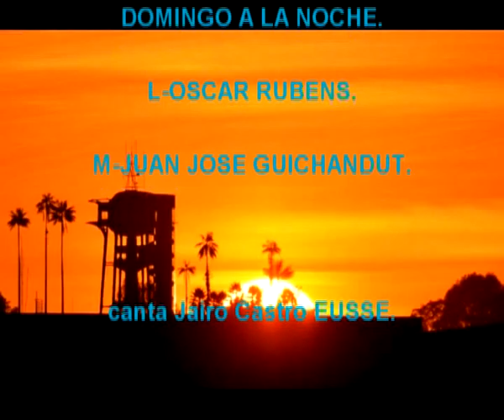DOMIGO A LA NOCHE